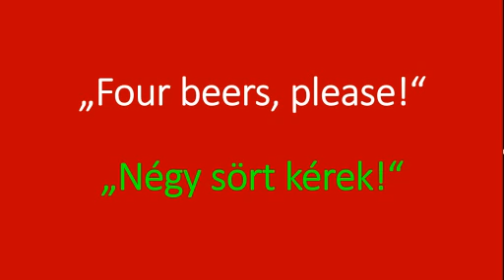Four beers please - in Hungarian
Then learn how to ask for your beers in Hungarian the right way!